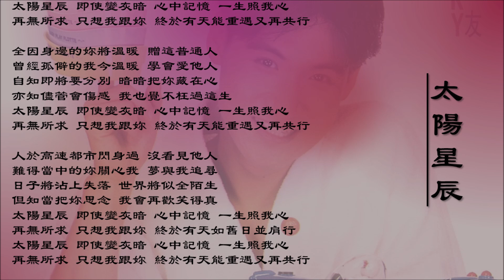【张学友 Jacky Cheung】太阳星辰 粤语